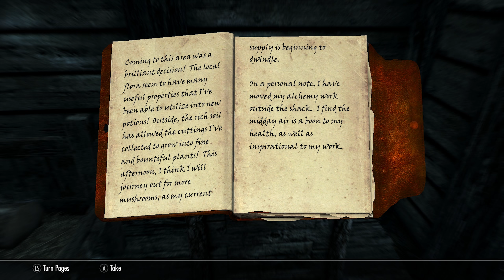Let's Play Skyrim: Special Edition Part 17- Bye Whiterun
I'm Back People And We Are Starting With A Classic From... 2011,
SKYRIM THE SPECIAL EDITION!